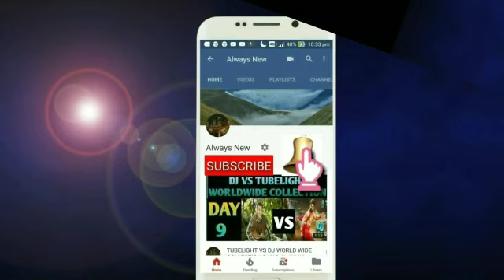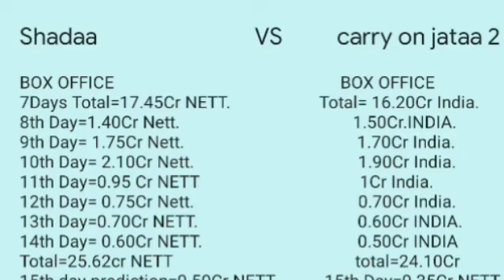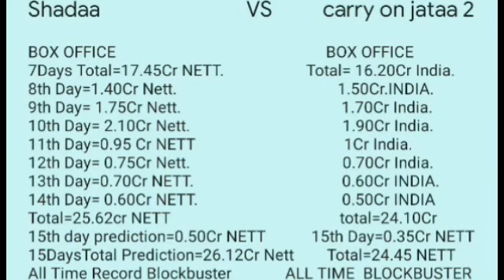SHADAA Vs Carry On Jatta 2 Movie Box Office Collection Comparison Day 15 | DILJIT Vs GIPPY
This video is based on SHADAA Vs Carry On Jatta 2 Movie Box Office Collection Comparison Day 15 | Blockbuster | DILJIT Vs GIPPY
PUNJABIBOXOFFICE